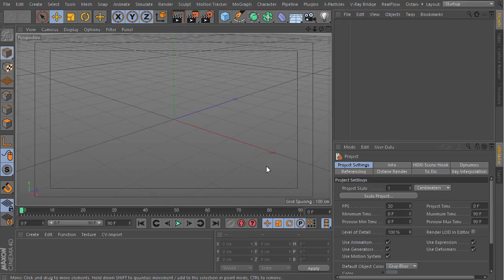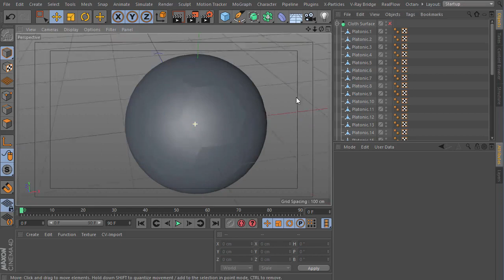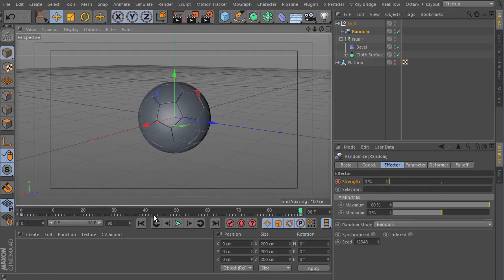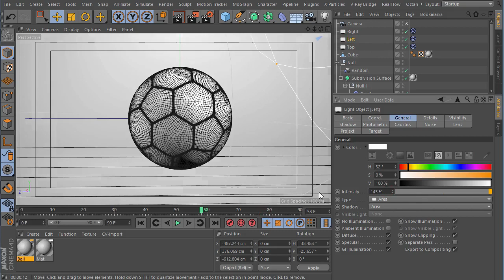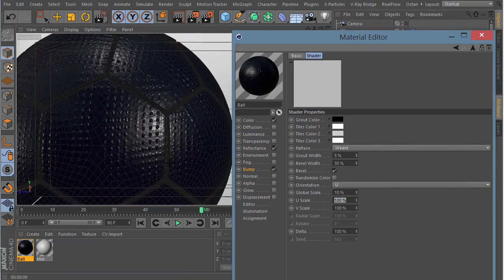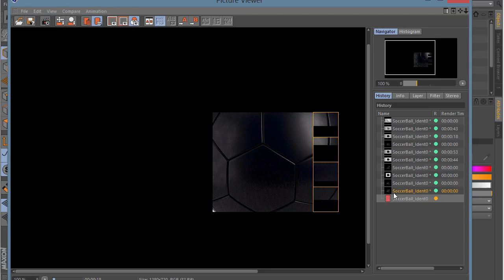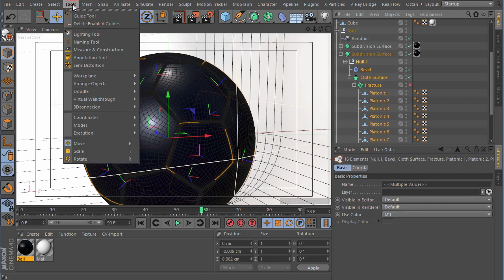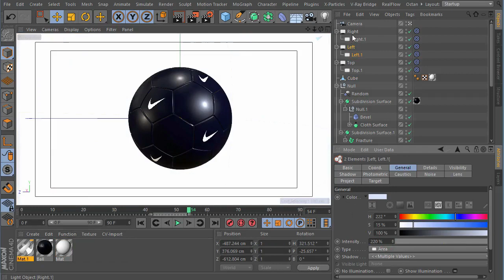Soccer Ball Modeling in Cinema 4d Tutorial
Soccer Ball Modeling for Sport Broadcast in Cinema 4d Tutorial